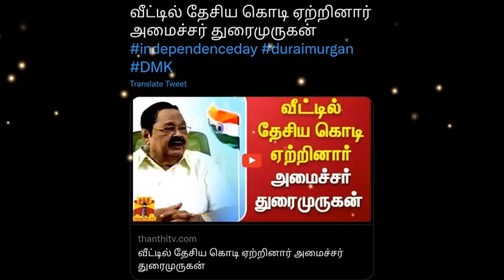ஒரே வீடியோவில் சொன்னபடியே செய்து காட்டிய ரஜினி! இந்தியா முழுவதும் இவ்ளோ ரீச்சா?